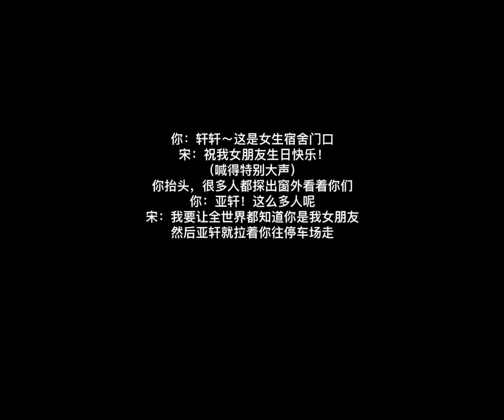【生日礼物】🔞请慎重观看｜宋亚轩做梦素材